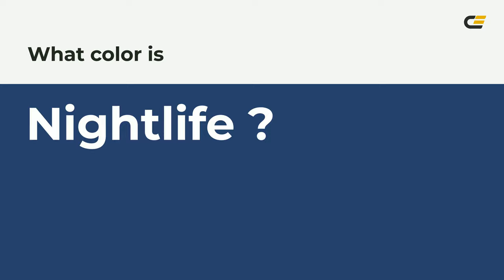Nightlife color 27426b hex color - Blue color - Warm color 27426b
What color is Nightlife ? 27426b hex color - Blue color - Warm color 27426b

Hex 27426b Color Code is also known as Nightlife color.